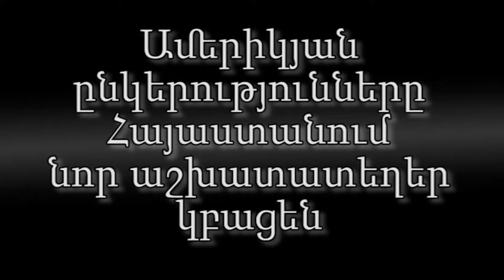Ամերիկյան ընկերությունները Հայաստանում նոր աշխատատեղեր կբացեն